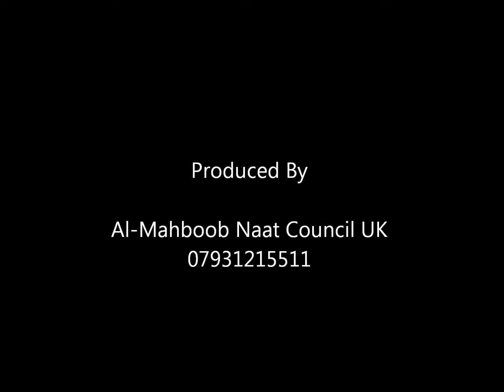Shan Rabb Ney Hazoor Di - Hafiz Noor Sultan Siddiqui - Mehfil-e-Wajdan UK 10-02-2012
Hafiz Noor Sultan Siddiqui in Mehfil-e-Wajdan held at hounslow jamia Masjid UK. Organized by Al-Mahboob Naat Council UK.